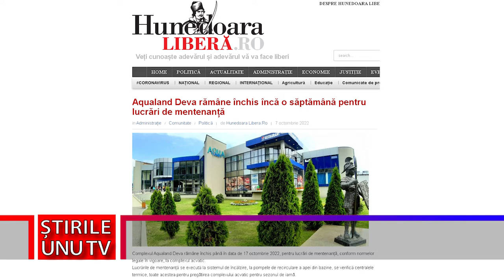COMPLEXUL AQUALAND DEVA RĂMÂNE ÎNCHIS ÎNCĂ O SĂPTĂMÂNĂ